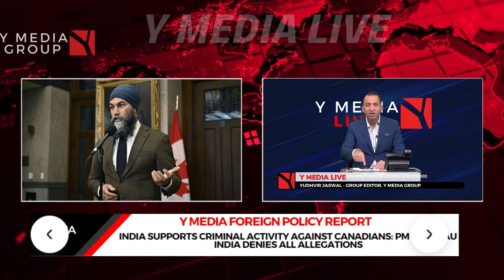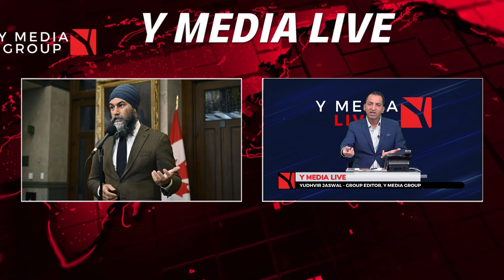Y MEDIA FOREIGN POLICY REPORT: CANADA, INDIA EXPEL DIPLOMATS AMID RISING TENSIONS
Y Media Radio Y LIVE Now 24x7